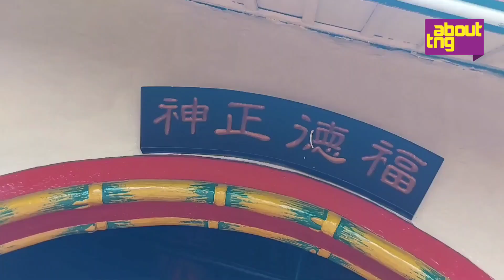Kelenteng Boen Tek Bio yang Tertua di Tangerang, Paling Ramai Setiap Momen Hari Raya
Boen Tek Bio berlokasi di kawasan Pasar Lama, Kota Tangerang. Sejarah terbentuknya kelenteng ini tercatat hingga tahun 1684 silam.

Tempat ini jadi tujuan sebagian besar warga dari dalam dan luar Tangerang saat momen hari raya, termasuk Imlek.

Beberapa hari menjelang Imlek, warga sudah sibuk berdatangan untuk melakukan sembahyang, berbelanja berbagai kebutuhan, bahan masakan, dan lain-lain.

Ketika tiba tahun baru Imlek, warga yang datang lebih banyak lagi, hingga antre di pintu masuk kelenteng. Memang tidak ada agenda khusus tiap tahunnya dari kelenteng, namun ada kegiatan tersendiri yang diadakan vihara Padumuttara, yang berada satu lokasi dengan kelenteng.

Namun ada satu hal yang kurang indah dipandang mata saat momen Imlek di sini. Di depan kelenteng banyak sekali pengemis laki-laki maupun perempuan berjejer mengharapkan sedekah uang dari warga.

Selain membuat sebagian besar warga risih, juga membuat ruang gerak sempit serta mencoreng citra kelenteng sekaligus tempat ibadah ini.